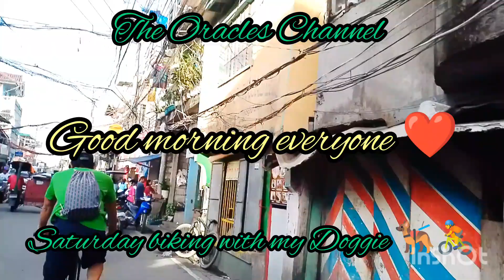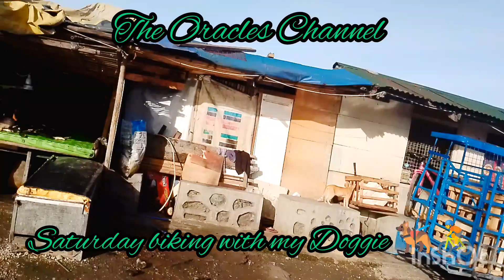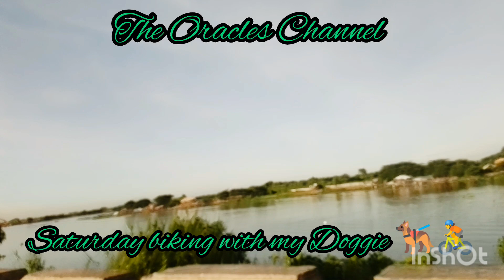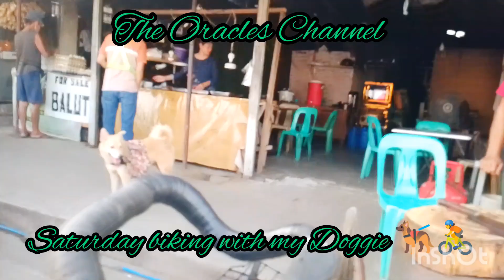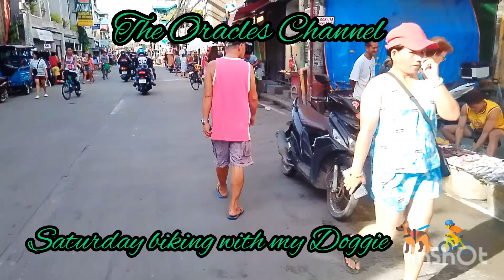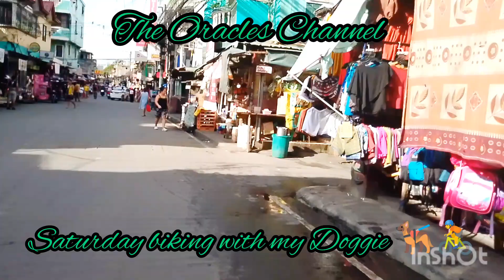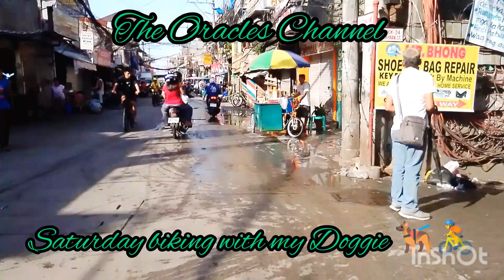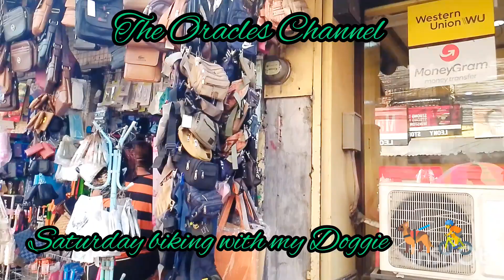SATURDAY BIKING THERAPY WITH MY DOGGIE 🐕‍🦺🚴🍎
Related information:
ROCEL MEAT SHOP KENNETH RD.NAGPAYONG 2 PINAGBUHATAN,PASIG CITY
ACCEPTING ORDERS IN ADVANCE:
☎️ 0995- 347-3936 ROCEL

JAROKA LECHON AND EATERY
SAMPAGUITA .RD C-6 TAYTAY RIZAL
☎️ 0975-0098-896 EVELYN